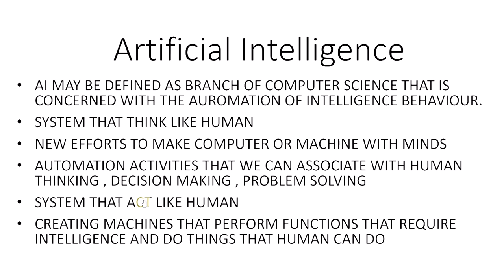Artificial Intelligence 1 : Definition |tutorial |lecture| for semester exams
Artificial Intelligence
Artificial Intelligence  MAY BE DEFINED AS BRANCH OF COMPUTER SCIENCE THAT IS CONCERNED WITH THE AUROMATION OF INTELLIGENCE BEHAVIOUR.

SYSTEM THAT THINK LIKE HUMAN

NEW EFFORTS TO MAKE COMPUTER OR MACHINE WITH MINDS
AUTOMATION ACTIVITIES THAT WE CAN ASSOCIATE WITH HUMAN THINKING , DECISION MAKING , PROBLEM SOLVING

SYSTEM THAT ACT LIKE HUMAN

CREATING MACHINES THAT PERFORM FUNCTIONS THAT REQUIRE INTELLIGENCE AND DO THINGS THAT HUMAN CAN DO